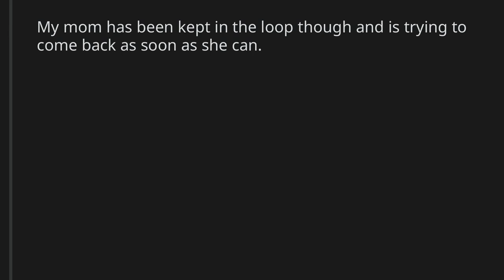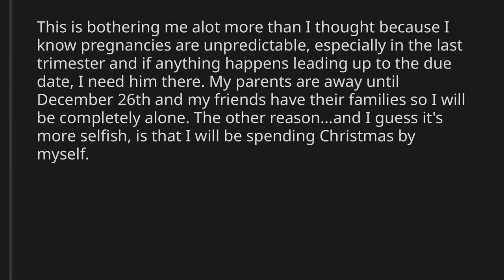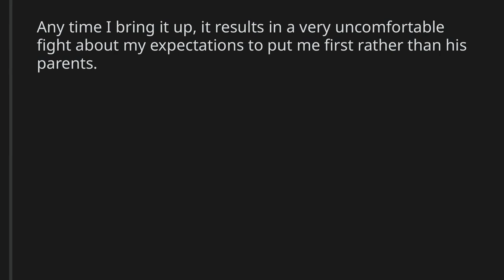AITA for asking my fiance to skip this year's Christmas family vacation because our baby is due?